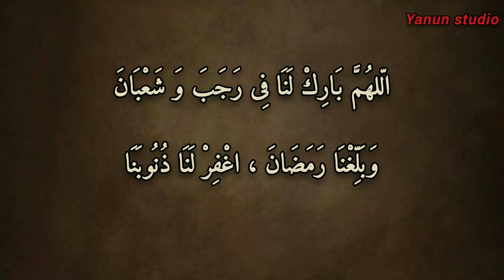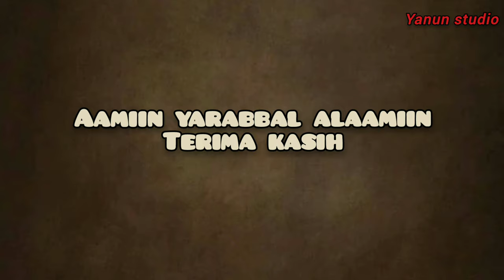Doa Rajab (COVER ) YANUN STUDIO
selamat datang di chanel yanun studio
kali ini kami menghadirkan do'a rajab karena bertepatan dg bulan rajab semoga kita semua mendapatkan keberkahan dan pengampunan Allah SWT

@yanunstudio1jt42 mengucap jazakallah khoron katsiron

rajab vlogsdoa bulan rajabdoa rajab syaban ramadhandoa rajab lirikDoa rajabsholawat bulan rajabDoa rajab lirikDoa bulan rajab merdu